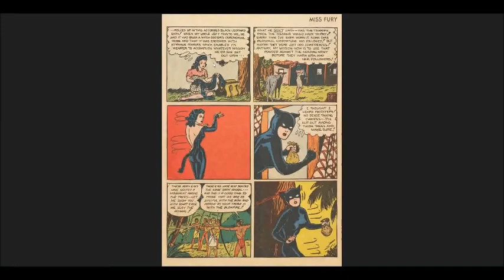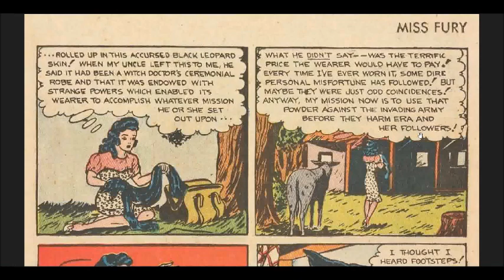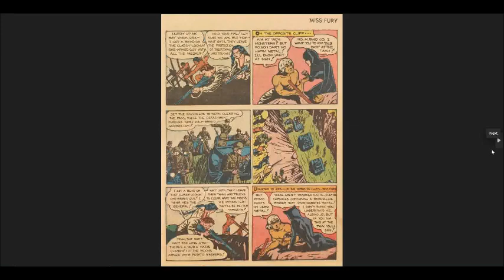Mr Nailsin's Sunday Comics: Miss Fury Vs The One Armed General